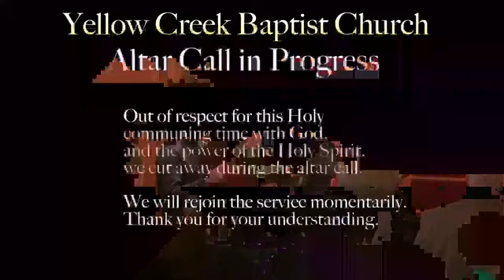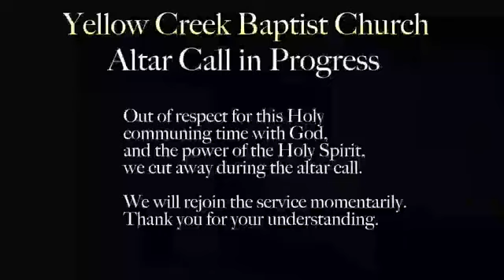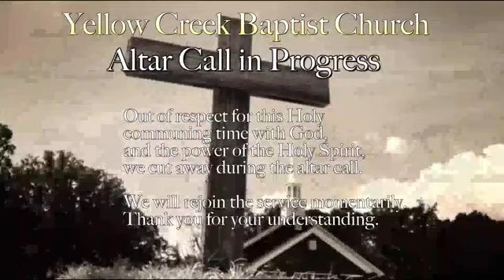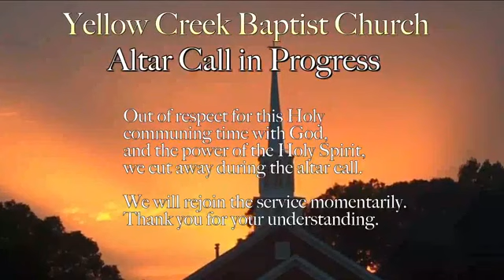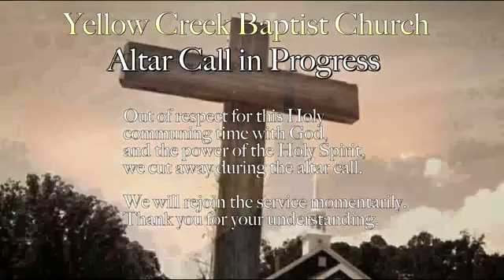Sunday Morning Service 2/27/2022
Pastor Chad Dale preaches a powerful message on Barabas and we welcome 5 new members under watchcase and baptism!  Wait until the end!!